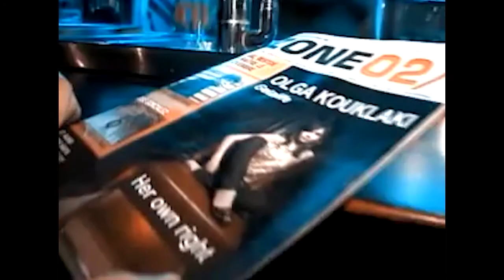Poni Hoax feat. Olga Kouklaki - BudApest (official video)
Olga Kuklali x Poni hOax - BudApesT.
video edited by:
@mp5archive /mp5jeeis.

Budapest · Poni Hoax feat. Olga Kouklaki

Poni Hoax

Composer: Laurent Bardainne;Guillaume Teyssier
Lyricist: Laurent Bardainne;Guillaume Teyssier
Music  Publisher: Tigersushi
Canción : Budapest
Artista  :Poni Hoax feat. Olga Kouklaki
Álbum : Poni Hoax
[Merlin] K7 Records; Securights Inc., BMI - Broadcast Music Inc., ASCAP, LatinAutorPerf, Abramus Digital y 8 sociedades de derechos musicales